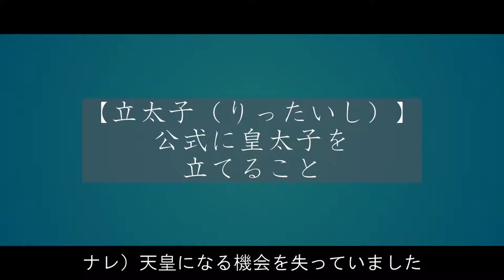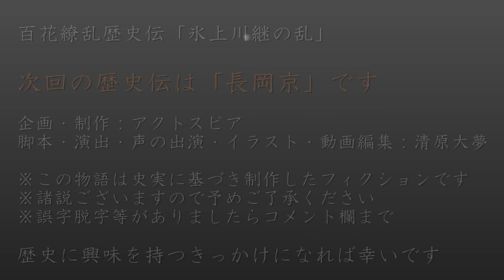氷上川継の乱 ～天武系の逆襲～ 歴史ドラマ 百花繚乱歴史伝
天武天皇の曾孫が計画した、氷上川継の乱。坂上田村麻呂の父、苅田麻呂や万葉集の大伴家持などが協力したクーデターは成功したのか？失敗したのか？天武系の血筋の逆襲が始まる

藤原浜成（ふじわらのはまなり）
　藤原京家。藤原麻呂の嫡男

氷上川継（ひがみのかわつぐ）
　天武天皇の曾孫。天武系最後の皇位継承者

藤原種継（ふじわらのたねつぐ）
　藤原式家。藤原宇合の孫。藤原清成の長男

　第50代天皇。光仁天皇の子

坂上苅田麻呂（さかのうえのかりたまろ）
　恵美押勝の乱で活躍した人物。坂上田村麻呂の父

大伴家持（おおとものやかもち）
　奈良時代の公卿・歌人。大納言・大伴旅人の子。万葉集でも有名

藤原魚名（ふじわらのうおな）
　藤原北家。藤原房前の五男。藤原永手の弟

大和乙人（やまとのおとひと）
　氷上川継の警護や雑務を担当していた

【人物紹介】
光仁上皇（こうにんじょうこう）
　第49代天皇。天智天皇の孫

稗田親王（ひえだしんのう）
　桓武天皇の弟。藤原浜成が立太子しようとしてた人物

早良親王（さわらしんのう）
　桓武天皇の弟。桓武天皇の即位と共に皇太子になった

藤原百川（ふじわらのももかわ）
　藤原式家。光仁天皇の即位に貢献した

【用語解説】
立太子（りったいし）
　公式に皇太子を立てること

因幡国（いなばのくに）
　現在の 鳥取県 東半部を占めた旧国名

崩御（ほうぎょ）
　天皇・皇后・上皇・法皇・皇太后などが亡くなられること

資人（しじん）
　奈良・平安時代の下級官人。主人の警固や雑務に従事した

勅（ちょく）
　天子（皇帝・天皇）の命令、またはその命令が書いてある文書

大和国（やまとのくに）
　現在の奈良県全体を含む地域の旧国名

伊豆国（いずのくに）
　伊豆半島と伊豆諸島からなる旧国名

流罪（るざい）
　刑罰の一つで、罪人を辺境や島に送る追放刑

喪中（もちゅう）
　遺族や親族が個人を偲ぶ期間のこと

中央政権（ちゅうおうせいけん）
　国の政治の権力が，すべて中央政府に集中していること

皇太子（こうたいし）
　君主の地位を継承する第1順位の人

出家（しゅっけ）
　世俗の生活を捨て、仏教の修行をすること

還俗（げんぞく）
　戒律を堅持する僧侶であることを捨て、在俗者・俗人に戻る事

平城京（へいじょうきょう）
　奈良時代の日本の首都

藤原式家（ふじわらしきけ）
　藤原不比等の三男である藤原宇合に始まる藤原氏の一流

藤原京家（ふじわらきょうけ）
　藤原不比等の四男である藤原麻呂に始まる藤原氏の一流

藤原北家（ふじわらほっけ）
　藤原不比等の次男である藤原房前に始まる藤原氏の一流

　　　  nons works

2022年大河ドラマ「鎌倉殿の13人」の主人公

2018年6月1日設立。代表清原大夢。